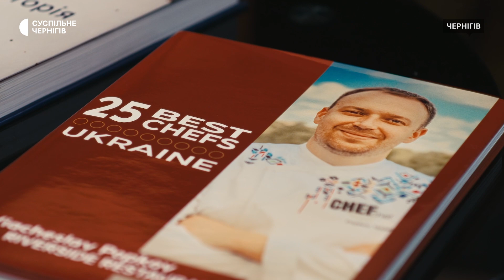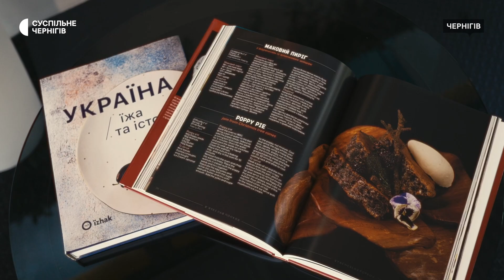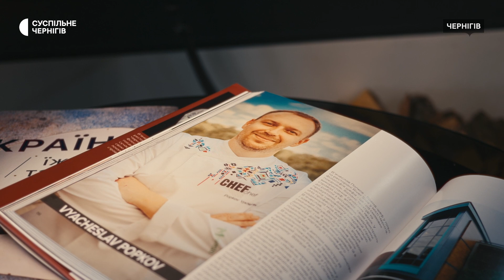"Приготування в госпіталі — це важко емоційно" | Інтервʼю з шефкухарем В'ячеславом Попковим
"Дні подяки військовим —  це не просто про їжу. Це більше про людяність та емоцію, яку отримують бійці, після таких вечорів".

Як зародилися дні подяки та благодійні вечори, якими стравами дивує шефкухар військових? Скільки грошей зібрали на таких вечорах? А також як учень кулінарного училища став одним з 25 кращих шефів України, де навчався, які техніки використовує у своїй роботі та що шефкухар готує вдома — В'ячеслав Попков розповів в інтерв'ю Ксенії Рекун.